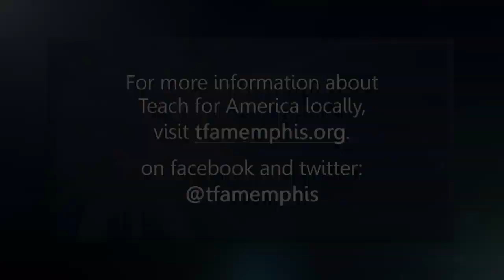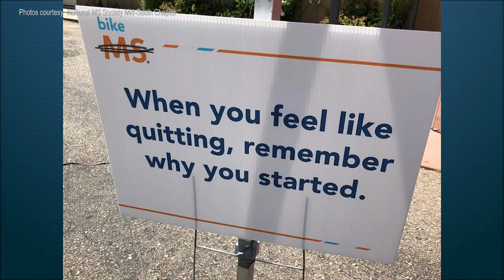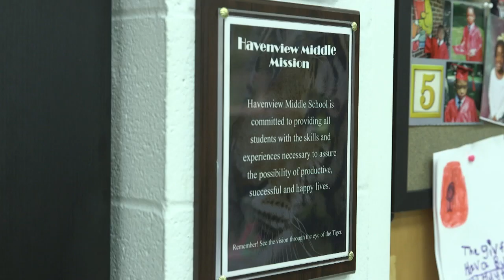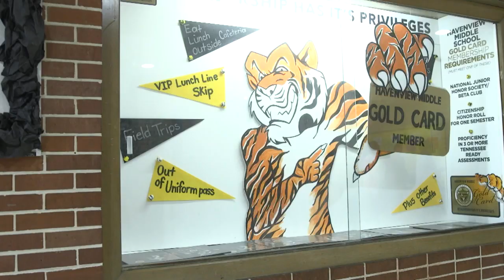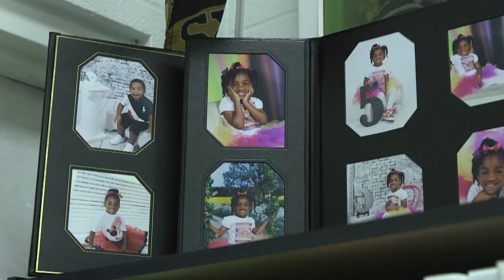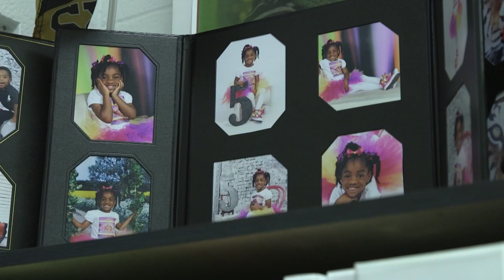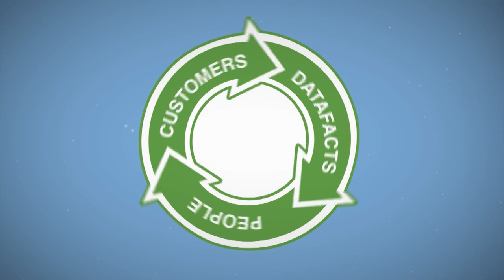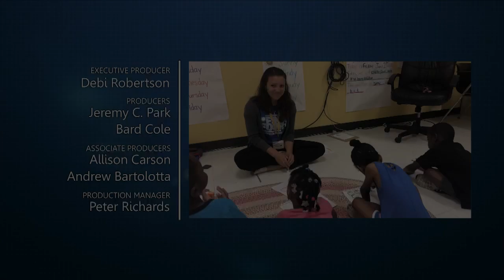The Spark - November 16, 2018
ChaKia Parham of Teach for America talks about cultivating future leaders in the movement for educational equity and excellence; David Haddock of the National MS Society, Mid-South Chapter talks about funding Multiple Sclerosis research while helping those affected live their best lives; and Glen Thomas of Memphis International Airport talks about improvements coming to the facility.